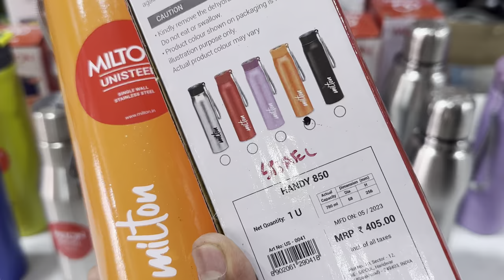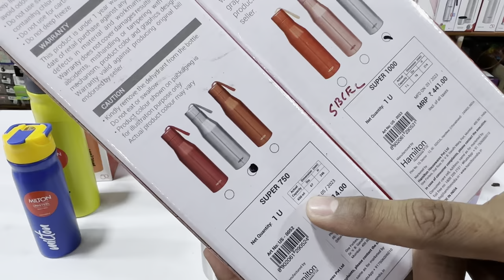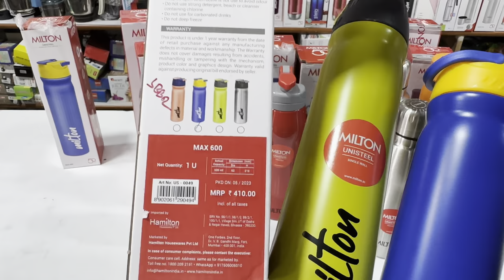Milton Stainless steel water bottle review | Office Bottle | Gym Bottle | Kitchen |Travel Bottle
Milton Alive 750 Stainless Steel Water Bottle=

MILTON Handy 650 Stainless Steel Water Bottle, 690 ml=

MILTON Handy 850 Stainless Steel Water Bottle, 780 ml=

Milton Super 750 Single Wall Stainless Steel Bottle, 650 ml=

MILTON Elate 1000 Stainless Steel Water Bottle, 880 ml=

Milton Champ 750 Stainless Steel Water Bottle, 700 ml,=

Milton Champ 1000 Stainless Steel Water Bottle, 940 Ml=